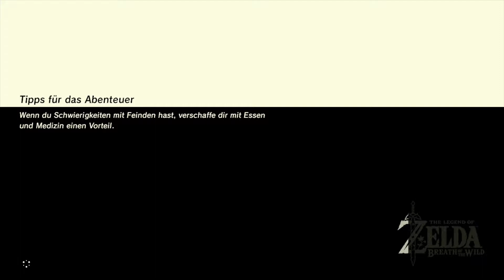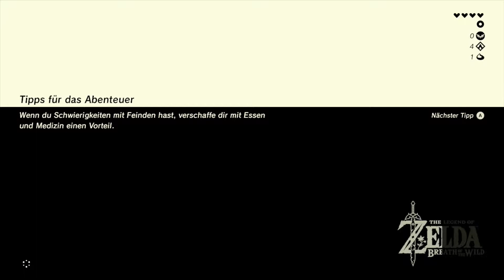[Let's Test] The Legend of Zelda: Breath of the Wild - Werden wir Ganon besiegen? (3/3)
Groß, größer, Breath of the Wild. Nintendos neuestes Meisterwerk "The Legend of Zelda: Breath of the Wild" für die Nintendo Switch und Wii U definiert das Genre der Openworld Games neu. Wir drei lustigen vier haben diese Perle der Videospielkunst für euch angezockt  und plaudern darüber, was wir davon halten und versuchen gleichmal noch Links ewigen Erzfeind Ganon zu plätten. Daxx übernimmt diese ehrenvolle Aufgabe, wir anderen unterstützen ihn so gut wir können, viel Spaß!